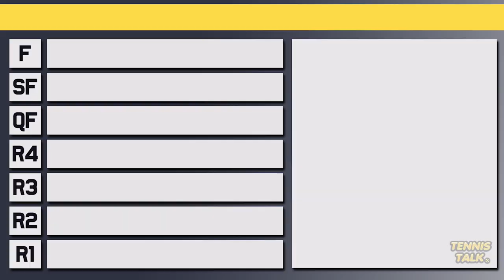Jabeur vs Maria | Wimbledon 2022 Semi Final Preview | Tennis Talk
Ons Jabeur will take on Tatjana Maria in the first ladies semi final of the Wimbledon for 2022. These two have played 3 times in their careers but not for a few years. Maria has been the fairytale of the event but Jabeur has shown everyone why she was considered a favorite to win the event. Who will make it to their first major final?